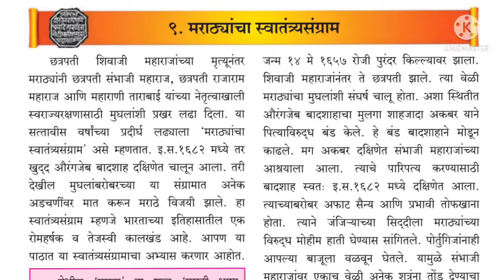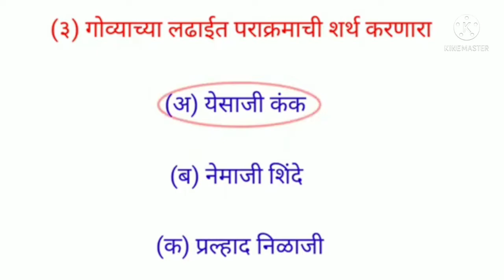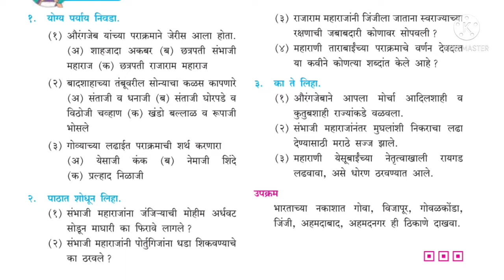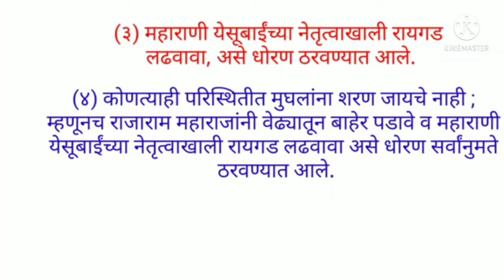सातवी इतिहास/पाठ 9.मराठ्यांचा स्वातंत्र्यसंग्राम/स्वाध्याय/Marathyancha Swatantryasangram/swadhyay